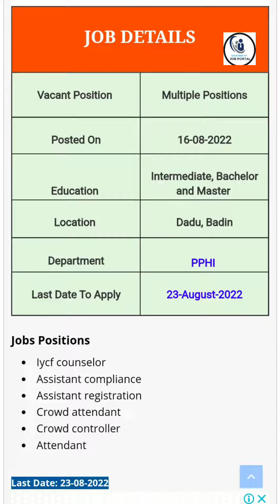PPHI JOBS 2022 | HOW TO APPLY ONLINE by Government Jobs Portal